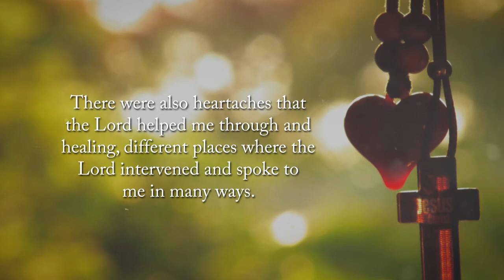Home Is Where the Heart Is Even in a Chicken House by Margaret Hoff